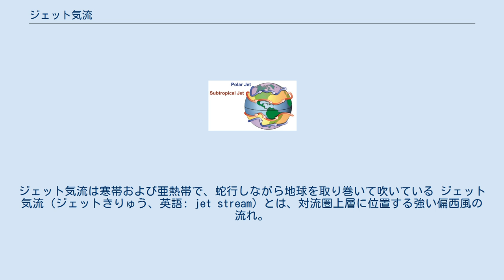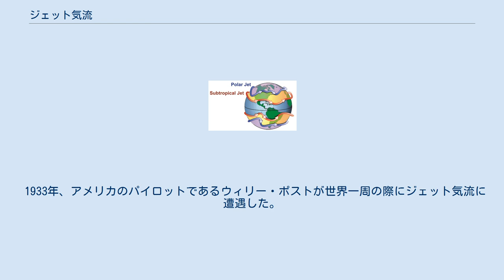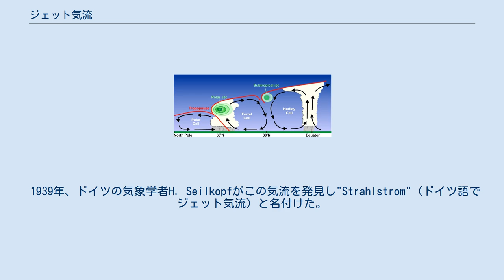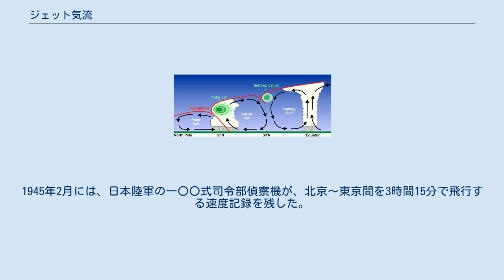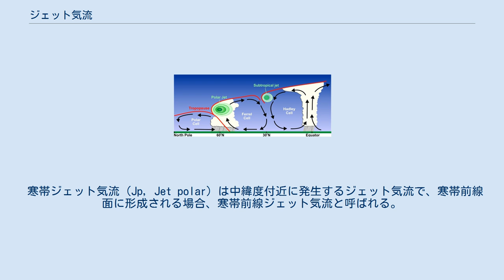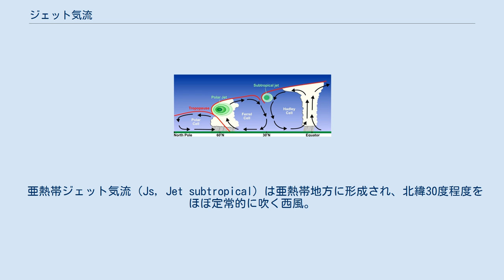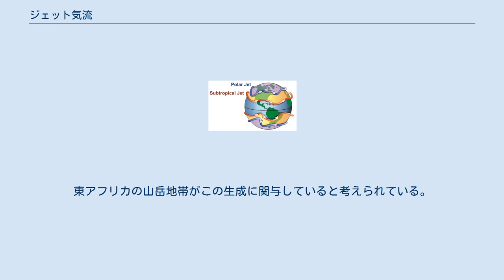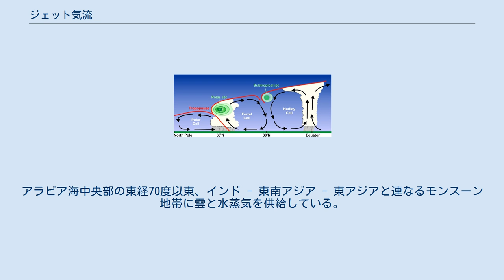ジェット気流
ジェット気流の概略。
ジェット気流は寒帯および亜熱帯で、蛇行しながら地球を取り巻いて吹いている ジェット気流（ジェットきりゅう、英語: jet stream）とは、対流圏上層に位置する強い偏西風の流れ。
 気流の流れを軸とすると、軸の中心に近いほど風速が速く、どこでも平均的な普通の風とは異なるのが特徴。
成層圏などにも存在するが、単に「ジェット気流」という場合は対流圏偏西風のものを指す。
 極を中心に特に上空8 - 13km付近で風速が最大となる。
主要なものとして北緯40度付近の寒帯ジェット気流と北緯30度付近の亜熱帯ジェット気流がある。
長さ数千km、厚さ数km、幅100km程度で、特に冬季には寒帯前線ジェット気流と亜熱帯ジェット気流が合流する日本付近とアメリカ大陸東部では風速は30m/sぐらいで中には100m/s近くに達することもあるが、夏期はその半分程度の風速に弱まる。
 航空機が、西から東へ向かう場合はジェット気流に乗ることで燃料と所要時間を大幅に短縮することができ、逆の場合はこの気流を回避する必要があることから、最短距離である大圏コースから大きく外れたルートをとる場合もあり、季節によってジェット気流が吹く場所が変わる関係で時期によって所要時間が異なることが多い。
 風船爆弾 1883年のクラカタウの噴火を観測していた人々は、一年あまり噴火の影響を追跡し、記録していた。
彼らは、「赤道上空の噴煙の流れ」として、ジェット気流の存在を記録していた。
 1920年代には、日本の高層気象台長大石和三郎は、欧米諸国がその存在に気づく以前に、ジェット気流の存在を発見した。
富士山の付近から測風気球を飛ばすことで上層の風を調査したものであった。
しかし、エスペラント語で発表したため、外ではこの論文は注目を集めなかった。
 1933年、アメリカのパイロットであるウィリー・ポストが世界一周の際にジェット気流に遭遇した。
1935年には、 高度10000mを越える上空の大陸間飛行を何度か行い、ジェット気流に乗ると対気速度に対して対地速度が大幅に上回る事実が確かめられた。
しかし、その後まもなく事故死したため詳細を発表しないまま終わった。
 1939年、ドイツの気象学者H. Seilkopfがこの気流を発見し"Strahlstrom"（ドイツ語でジェット気流）と名付けた。
 第二次世界大戦中になって、ドイツ軍が緒戦でヨーロッパ諸国を空爆したときにジェット気流に遭遇したこと、アメリカ軍の航空機が日本に向かう際に強い向かい風にあったことなど（B-29がスロットルを全開にしても「後ろへ飛んだ」という話すらある）、その存在が頻繁に確認され、欧米諸国でもジェット気流の存在が広く知られるようになった。
しかし、学術調査が行われることはなかった。
 第二次世界大戦中に唯一学術研究を行っていた日本は、ジェット気流を使用した初の兵器「風船爆弾」を開発し、1944年11月から翌年にかけて約9000個の爆弾をアメリカとカナダ、アラスカに投下し、アメリカの民間人に死傷者を出した。
1945年2月には、日本陸軍の一〇〇式司令部偵察機が、北京～東京間を3時間15分で飛行する速度記録を残した。
 寒帯ジェット気流（左）と亜熱帯ジェット気流（右）の断面図。
緑色の濃い部分ほど風速が大きい。
大気循環との位置関係を示す。
 寒帯ジェット気流（Jp, Jet polar）は中緯度付近に発生するジェット気流で、寒帯前線面に形成される場合、寒帯前線ジェット気流と呼ばれる。
傾圧不安定波に対応し、250から300hPa付近の上層で明瞭に見られ、冬に強く、夏には弱まる。
 冬は傾圧不安定波に伴う温帯低気圧の移動や発達などに強く関連している。
軸の南側の地上に前線ができることが多い。
Jp単独での平均流速は、夏20 - 30m/sくらい、冬50m/sくらいである。
 夏の北アメリカ大陸上空、冬の北アメリカ東方沖上空、冬の日本上空では亜熱帯ジェット気流と合流して流速が増す。
 亜熱帯ジェット気流（Js, Jet subtropical）は亜熱帯地方に形成され、北緯30度程度をほぼ定常的に吹く西風。
200hPa付近に見られ、冬に顕著。
 対流圏上層では前線が形成されるが、地上には現れない。
大気大循環で言う、赤道のハドレー循環と中緯度のフェレル循環の境界をなす。
ハドレー循環の角運動量が収束することと、Js自身の傾圧不安定波による水平渦度の混合によって発生すると考えられている。
 Js単独での平均流速...